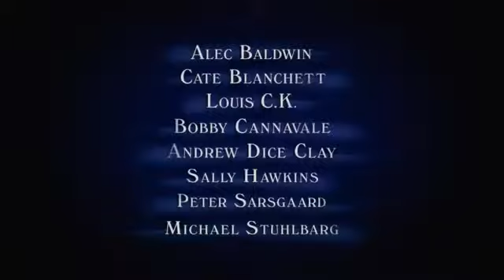Blue Jasmine Bande Annonce VOSTFR 2013)